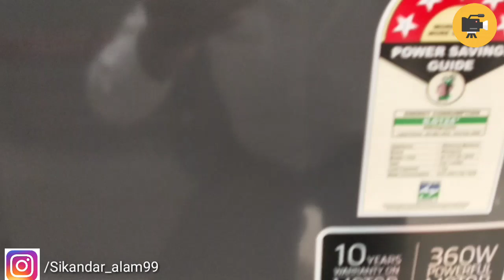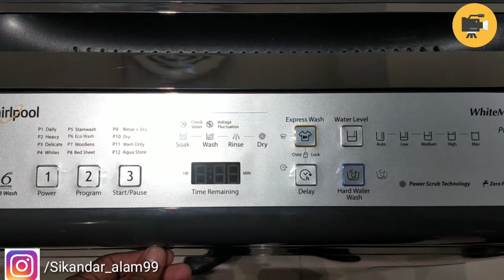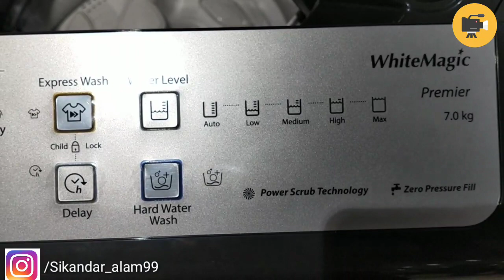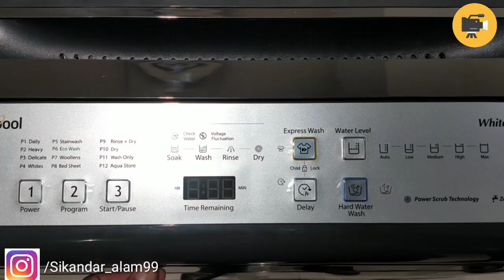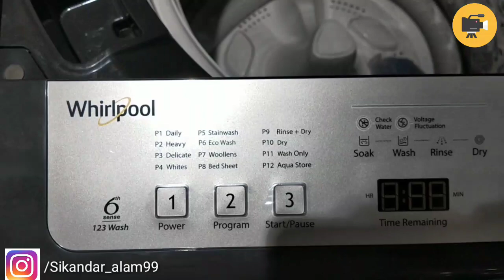whirlpool white magic premier 7 kg | Whirlpool Washing Machine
​@Perfect ClipS Roll   Whirlpool Fully Automatic Washing Machine.

Whirlpool 7.0 Kg Fully-Automatic Top Loading Washing Machine WHITEMAGIC PREMIER 7.0 GREY 10YMW, Grey

Whirlpool Whitemagic Premier is an advanced Fully Automatic washing machine with *6TH SENSE SMART TECHNOLOGY that senses the laundry weight and recommends detergent. This top loading washing machine comes with the Power Scrub Technology that creates superior agitations to help knock off tough dirt and give a thorough wash, every time.With several functional features like water sensors, smart lint filter and detergent recommendation in this washing machine makes washing clothes an easy job. The 8-wash program are designed to fulfill all your daily requirements. This Whirlpool machine comes with ZPF technology to fill tub 50% faster even when the pressure is as low as 0.017MPa. With a 10-year warranty on motor and prime mover & 5 star energy rating , the Whirlpool Whitemagic Classic machine is truly designed to delight.

Fully-automatic top-loading washing machine; 7.0 kg capacity
Energy Rating: 5 Star
12 wash programs
6th sense smart sensors - smart sensors in the machine automatically sense and indicate low voltage & Water conditions. Smart detergent recommendation Senses the laundry load inside the tub
Zero pressure fill technology -Whirlpool presents ZPF technology which ensures that the wash tub gets filled 50% faster even if the water pressure is as low as 0.017 MPa
Power scrub technology - this creates superior agitations that help in knocking off tough dirt. 3 dimensions scrubbing - against the drum, against the agipeller bottom and against the agipeller
Hard water Wash - adapts the operations for washing in hard water, maintaining the softness and colour of your clothes**
Express wash - select express wash option to reduce your cycle time by 30-40% C to regular cycle.